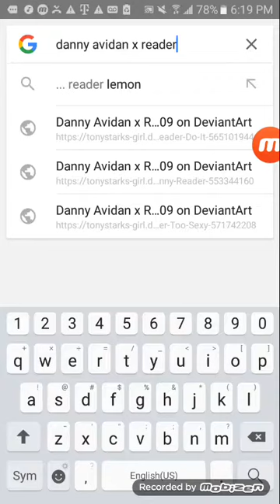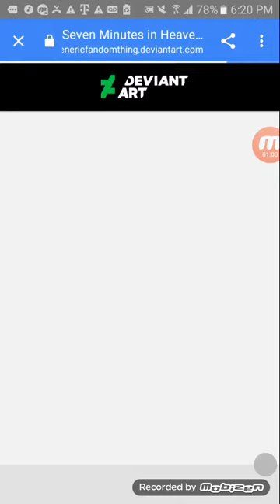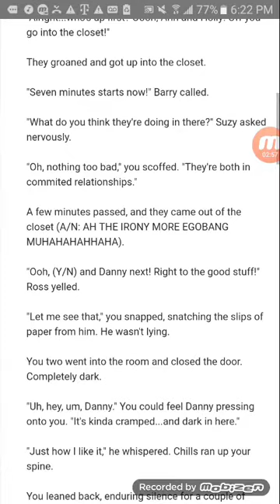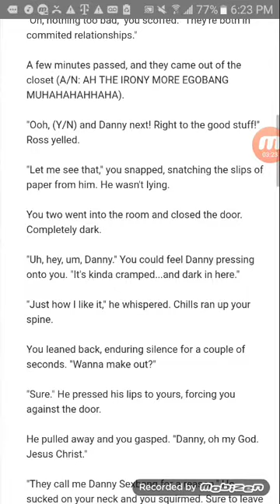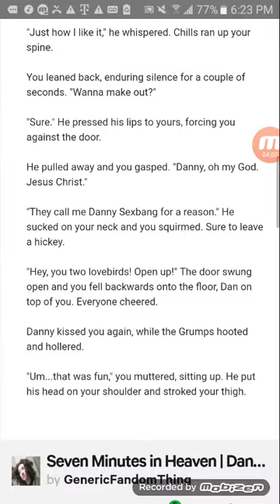Reading Fanfic- Danny x Reader- 1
If you want more you are getting Arin x Reader you monsters-